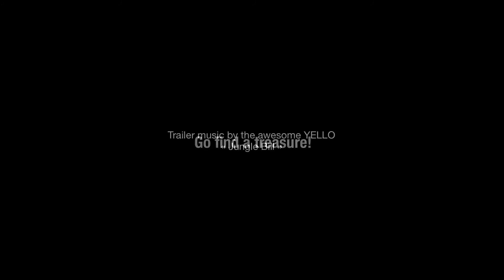Jungle Bill (made in Dreams)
My bonkers platformer Jungle Bill! Now playable on Dreams by Media Molecule. Trailer music: Yello “Jungle Bill”